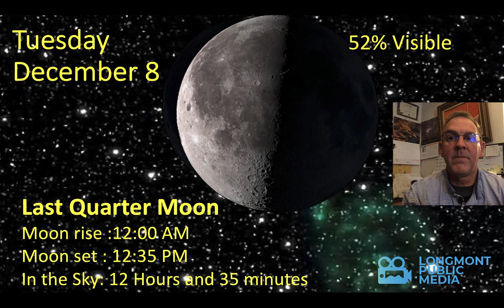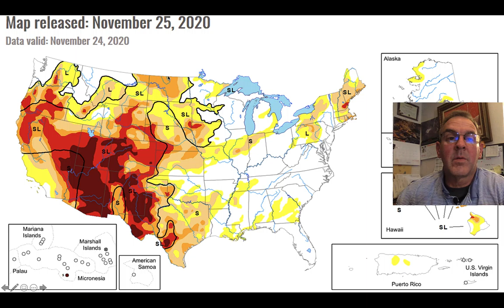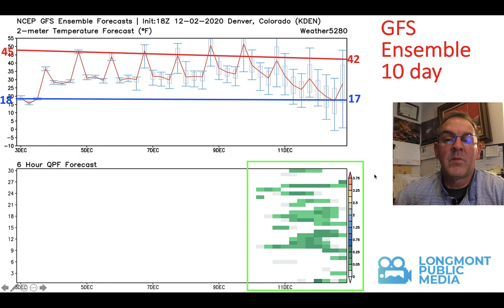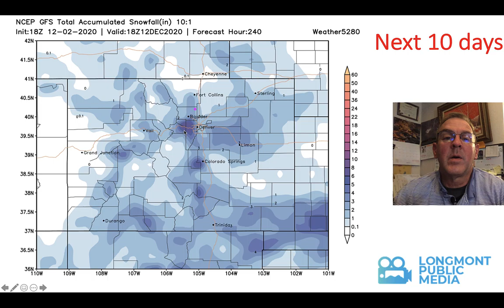Weather forecast for the week of December 2, 2020 to December 9, 2020